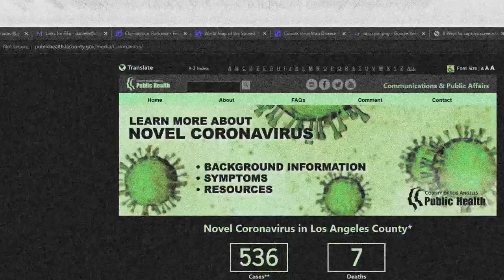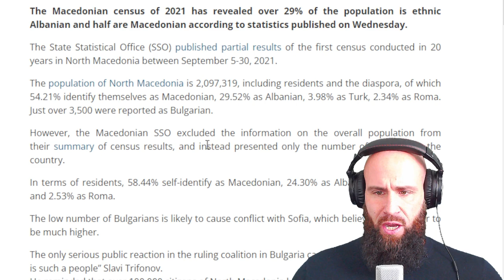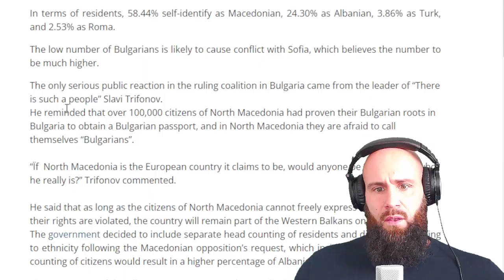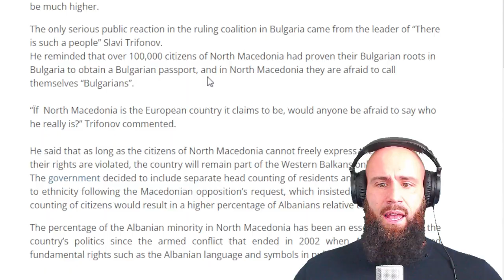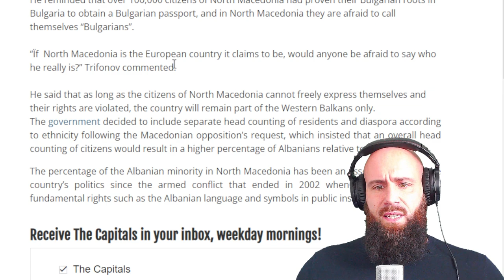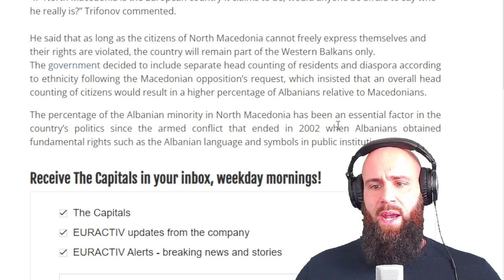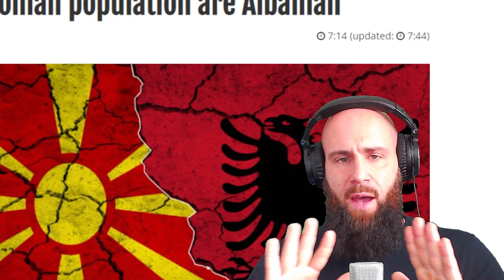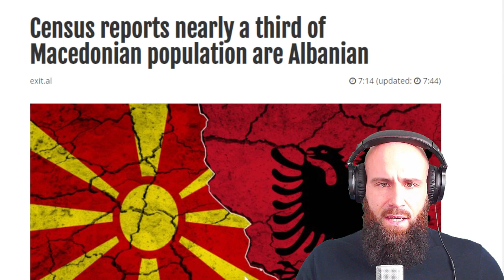The Macedonian Census 2021 | My Reaction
The official results of the September 2021 national headcount, published on Wednesday, show the country’s population has shrunk by 9.2 per cent over two decades since the last census.

The population now stands at 1,836,713, which is 185,834 people less than the number recorded in the previous census conducted in 2002.

Together with 260,606 counted non-residents, whose participation in the census was optional, the number rises to a total of 2,097,319, the State Statistical Office said at a press conference in Skopje.

Results show the average age of the population is just over 40, and 207 settlements in the country, predominantly villages, are now empty of people.

While the population has fallen sharply, as many experts anticipated, the results have shown that the ethnic composition of the population has not shifted that much.

The ethnic ratio has been a matter of much concern over the past two decades, and was the main reason for several postponements, and for scrapping the census of 2011.

The new results show that, of the resident population, 58,44 per cent are ethnic Macedonians and 24,3 per cent are ethnic Albanians.

Of the rest, 3,86 per cent are ethnic Turks, 2,53 per cent are Roma, 1,3 per cent are Serbs, 0,87 per cent are Bosniaks and 0,47 per cent are Vlachs.

Taking into account the non-residential population as well, the ratio between Macedonians and Albanians has shifted a little in favour of the latter.

ORTHODOXY AND THE KINGDOM OF SATAN :
ORTHODOXY AND THE RELIGION OF THE FUTURE